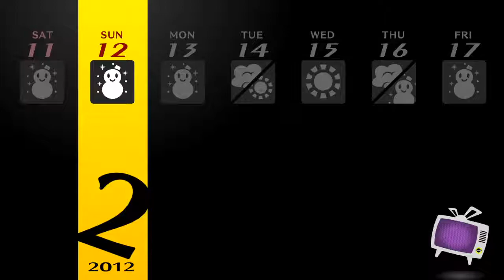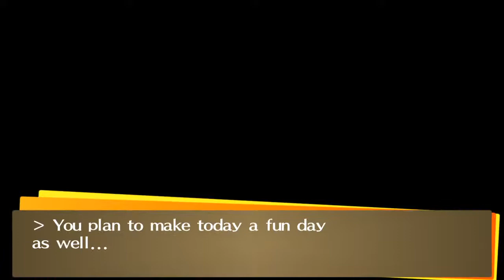Persona 4 Golden: Ski Trip Day 2 afternoon [JP Audio]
Persona 4 Golden Ski trip Day 2 Afternoon.

Japanese Audio, English text.